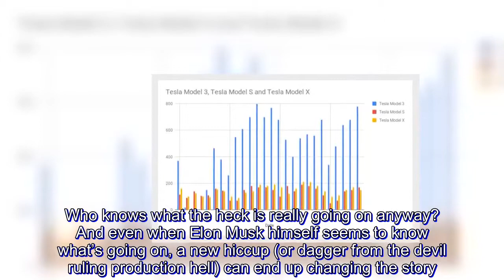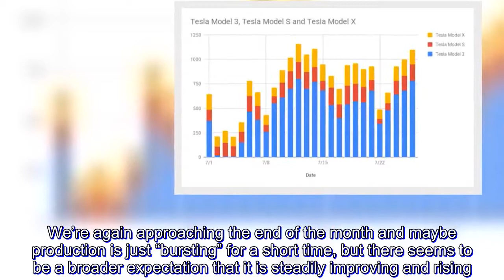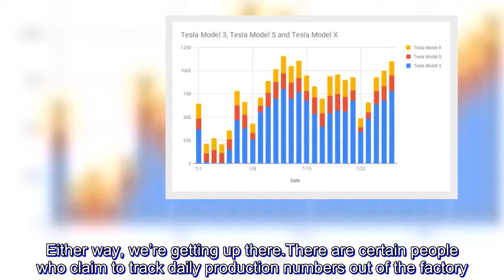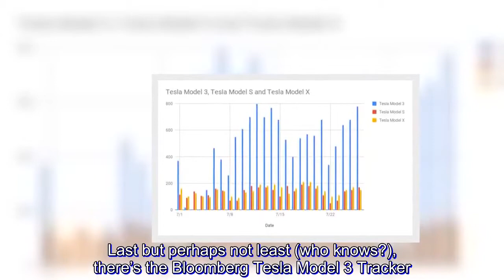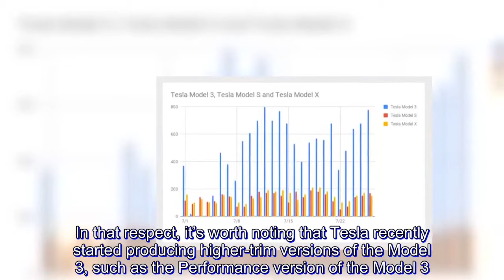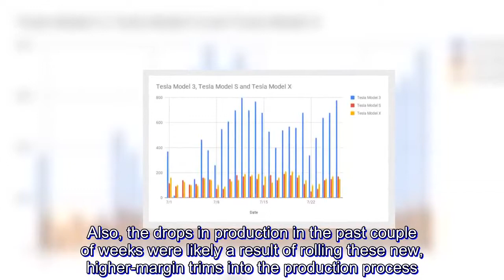Tesla Production Rising Toward 7,000 Vehicles A Week?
There are various Tesla production “trackers” out there. None of them are perfect. Who knows what the heck is really going on anyway? And even when Elon Musk himself seems to know what’s going on, a new hiccup (or dagger from the devil ruling production hell) can end up changing the story. That said, recent indicators I’ve seen imply that Tesla is approaching a solid 7,000+ cars a week again.

But let’s rewind a bit. On July 1, Elon tweeted that the company had produced 7,000 cars in 7 days. So, what are we talking about now, almost a month later?
Well, that was what the cool kids are calling a “burst week.” The challenge after achieving that was to stabilize production at such a high rate. Apparently, there’s a whole 2 steps forward, 1 step back, 3 forward, 4 back, 5 forward, 3 back kind of thing going on — or something like that. We’re again approaching the end of the month and maybe production is just “bursting” for a short time, but there seems to be a broader expectation that it is steadily improving and rising. Also, when checking out the numbers and charts below, recall that Tesla has added new configurations to the ordering options (AWD and Performance Edition options) in recent weeks, which could explain a couple of drops in production that were followed by gradual, steady rises.
Let’s start with “the dude” himself. He indicated a few days ago that Tesla has risen to ~6,000 Model S, X, and 3 per week, but many people have taken that ~6,000 to mean just the US because of what prefaced it, which could mean ~7,000 globally. Either way, we’re getting up there.
There are certain people who claim to track daily production numbers out of the factory. In particular for this story, there’s a Twitter user named “skabooshka” who claims to receive daily production numbers from a reliable source. Reportedly, this person rounds the received numbers to an even number (supposedly to prevent getting busted) and shares them on Twitter. I have seen no solid evidence this person, who appears to be a firm Tesla bear, is getting or sharing accurate production numbers, but it seems a lot of people are watching and at least half-presuming they are legit.

If you look at the broad trend, you see slow production growth over the past month, with some dips and with some days over 1,000/vehicles a day. The last update put yesterday’s daily production total at 1,100, with 780 of those being Model 3s. Of course, 1,100/day = 7,700/week if you extrapolate.
Again, don’t treat these as fact, but running July’s numbers through Google Sheets, here are some charts on Tesla Model 3 production, Tesla Model S production, and Tesla Model X production:
Last but perhaps not least (who knows?), there’s the Bloomberg Tesla Model 3 Tracker. The estimates there don’t actually show the ~7,000 a week production total Tesla hit at the end of June unless you expect an abnormally large portion of those came from the Model S and Model X, but the tracker has since shown some solid growth, ge